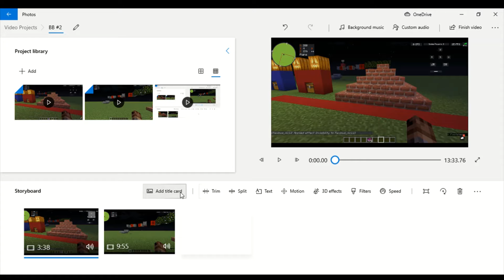HOW DID IT END LIKE? | Minecraft Build Battle Round 1 ft. A Special Guest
Thanks to Maximus again. Thanks buddy!